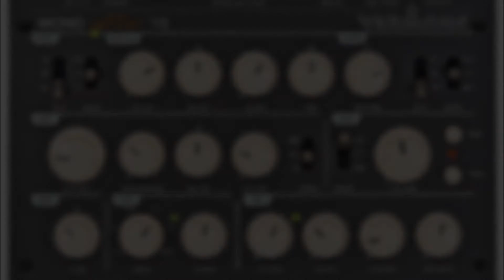3 Osc Vermona Mono Lancet `15 Demo 1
Demo by Syntza. Using midi thru to the second Mono Lancet `15 gives you 3 Osc and a noise to play with, fat sounds! Instrument used: Vermona Mono Lancet `15(2). EFX used: Yamaha SPX-990 and Roland SRV-2000. Sequencer by Akai MPC-2500. Recorded by Reaper.